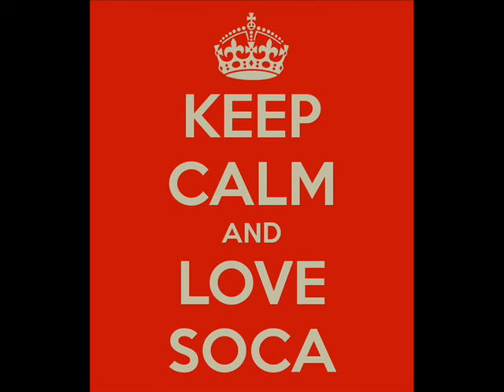Ricky T - Going Down To The Ground